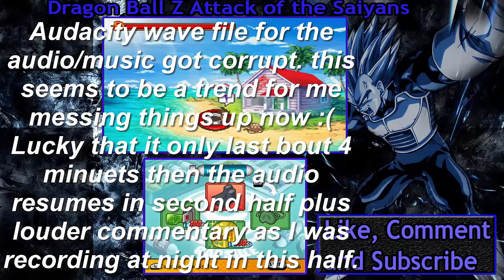Dragon Ball Z Attack of the Saiyans Part 30. Final wish and all monsters.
We continue DBZ Attack of the Saiyans and wish for the ultimate enemy, grind to max level, obtain all missing items and monsters. Before fighting Vegeta.